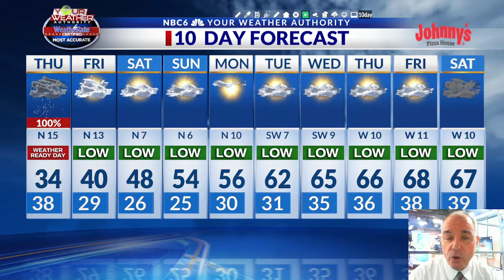Heavy rain, freezing rain, sleet, & snow on the way